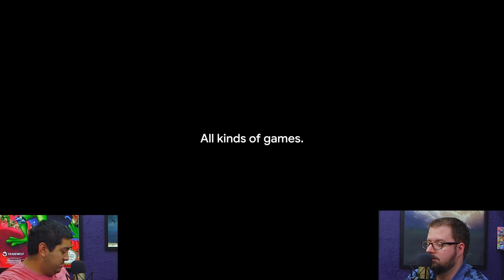E3 2019: Bethesda, PC Gaming Show and More Predictions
Then we have our random predictions for what doesn't fit into other categories that are really out of the ordinary like a Gollum Game, Harry Potter and more.